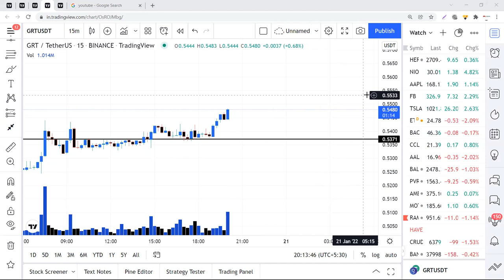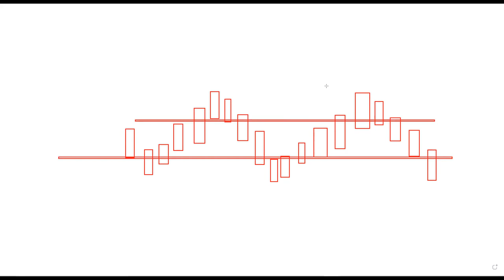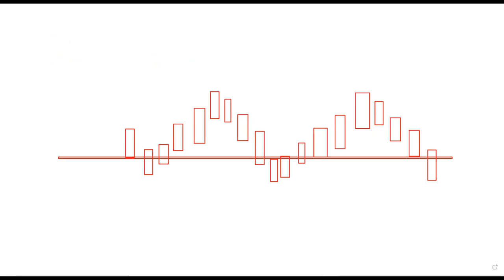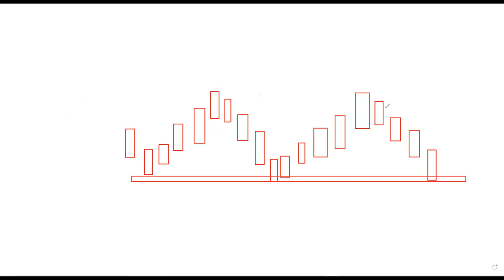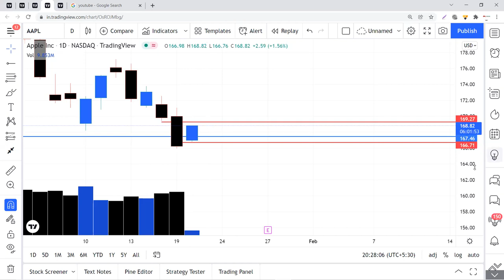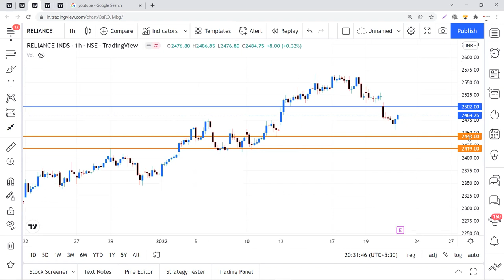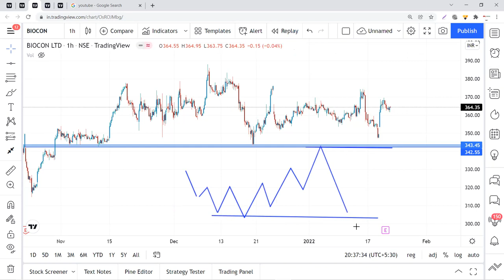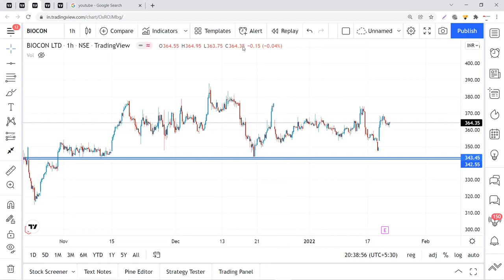Support's Drowning with 1 Hours Time Frame, Class Recording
sideways market
loss
zerodha
kite
beginner trading
learn trading
trading vlog